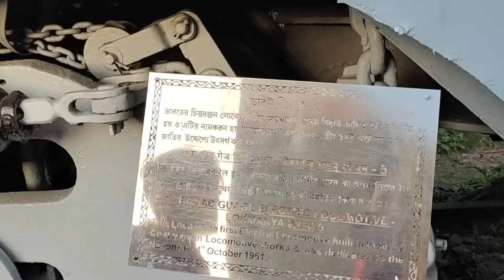How to drive train like a pro Vlog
FOIIOW ME ON INSTAGRAM